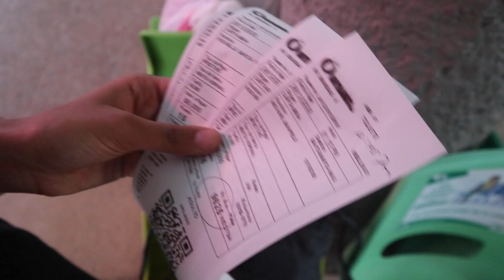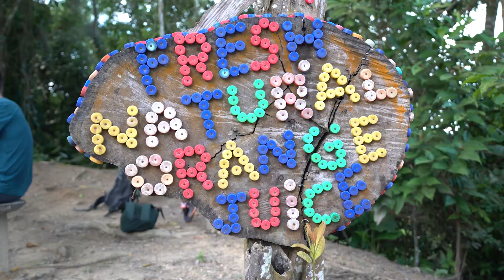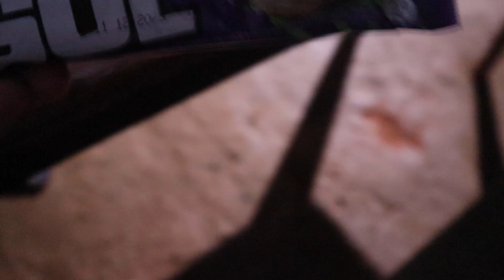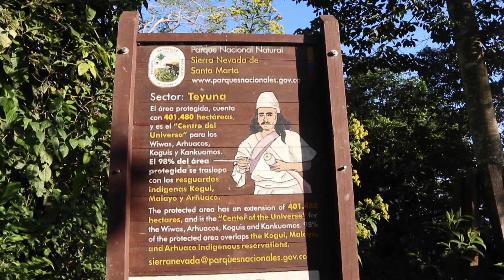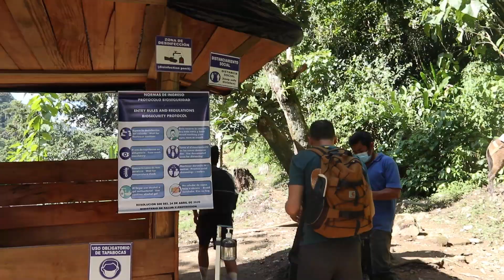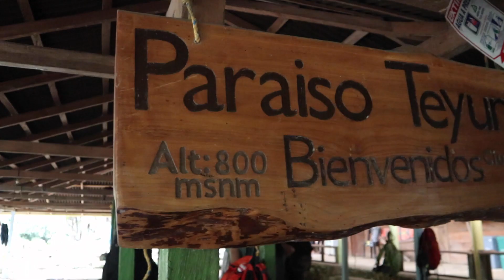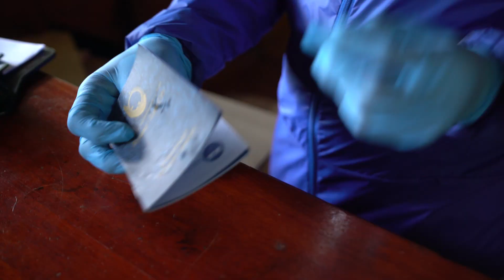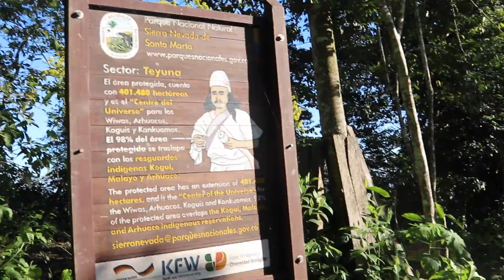THE LOST CITY TREK | La Ciudad Perdida | 4 DAY TREK | Colombia Travel Vlog ♡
Hey Guys ♡
Today’s video is super exciting & has been a very long time in the making…. (Oops!)
Whilst visiting Colombia last year, Myself & Mike trekked across the Colombian wilderness for 4 days…  in order to discover The Lost City - aka La Ciudad Perdida.

This Trek truly was one of a kind & 10000% worth it.
As you’ll come to find in this travel vlog - It was by no means easy. In fact, it was - to date - the hardest, most challenging thing I have EVER done…. But boy was it worth it!

When you sign up for the trek, there are many different options. We decided to do the 4 day trek, which is the most challenging as you cover the most ground in the shortest space of time. You can however opt for 5/6 day treks in order to have more recovery time & less walking each day. It is completely up to you & your preferences.

& our guide: Miguel /Michael - he was truly amazing & had such great energy! You would be lucky to get him hehe

The whole tour itself was so well organised, the route was clear, there were plenty of breaks with water, juice, fruit & places to buy other snacks and beverages. The lunches & dinners were hearty & wholesome and the beds clean and comfy - what more could you ask for!? We were truly looked after!

I hope this video is super informative & entertaining - it’s definitely a long one, but I wanted to truly capture the highlights of this trek & show you the REALITY behind the signature instagram photos!

Get comfy, grab & snack & Enjoy!

& Until next time beauts… let’s adventure together! ❣️
Lots of love, Rochdog X

Want To Binge More? 👀

Shop GLOWB ♡

♡ COMMENT: Let’s chat! 💬
♡ & LIKE: For more enjoyable content! 😊

Hey there, welcome! My name is Rochelle & I am a 24 year old remote worker. Make sure to join the squad for exciting vlogs & updates ♡

@ no cost to you. Thank you for supporting my channel 🖤